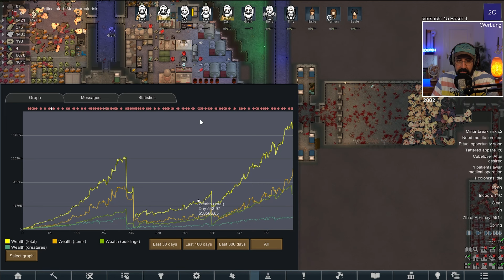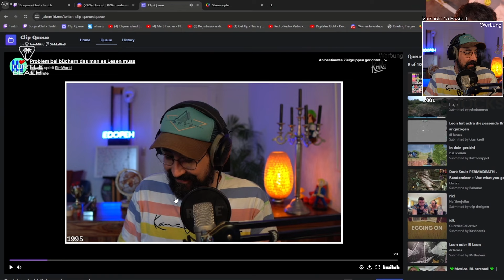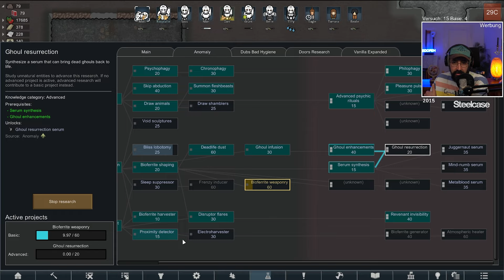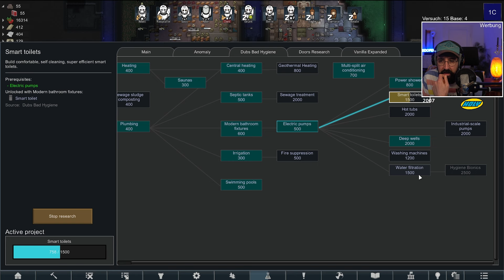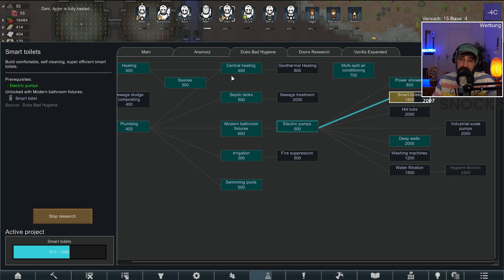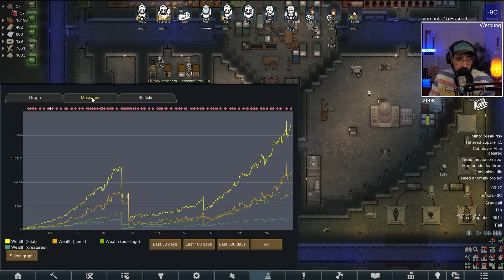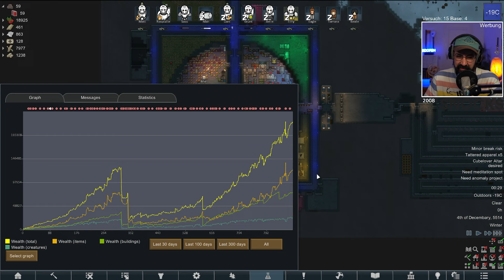12 LÖCHER | Rimworld ANOMALY #40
Wir starten auf YouTube auch mit Epsiode 5 ''Das Experiment'' unter dem neuen DLC Anomaly. Die ZOMBIELAND Reihe wird natürlich fortgesetzt und bekommt weiterhin ca. 3-5 Tage einen Upload. Viel Spaß